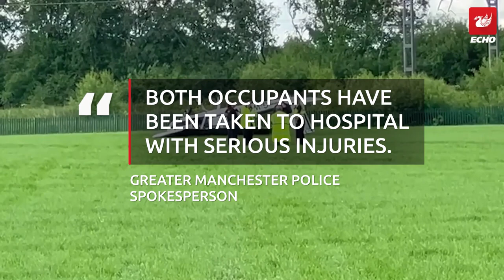Plane crashes into field as passengers 'seriously injured'